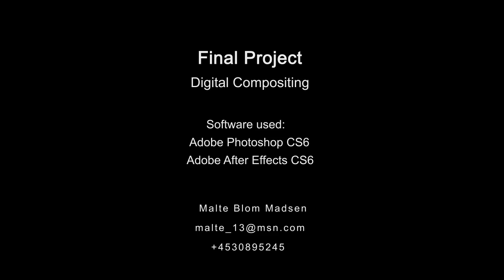Digital Compositing - Final Project + Breakdown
Final project for my class, Intermediate Digital Compositing, at the Academy of Art, SF.